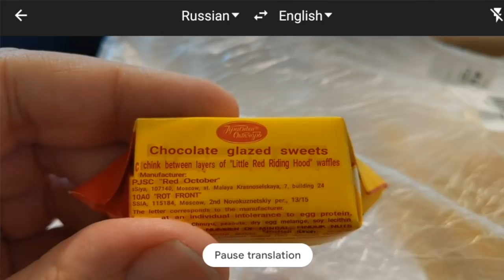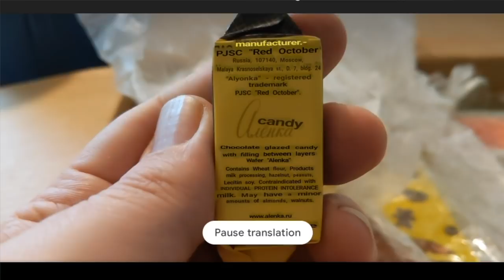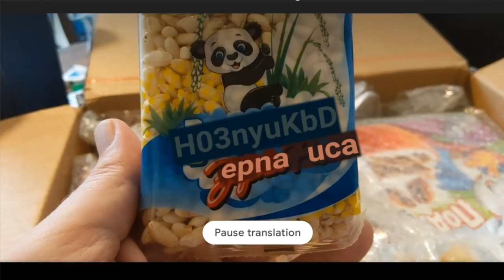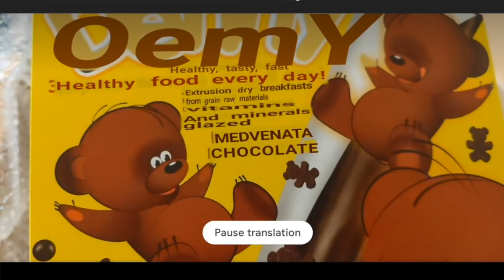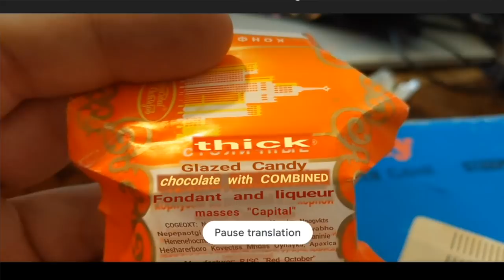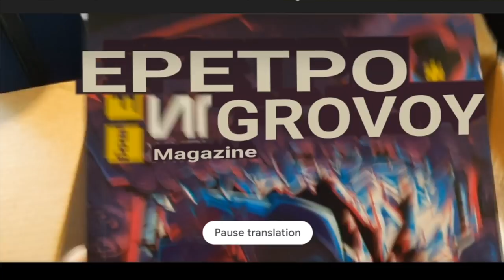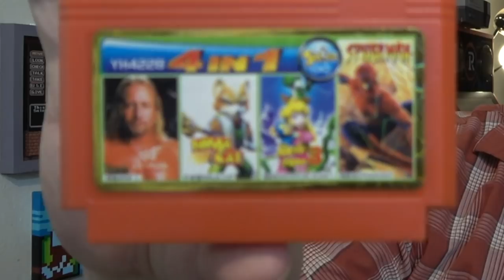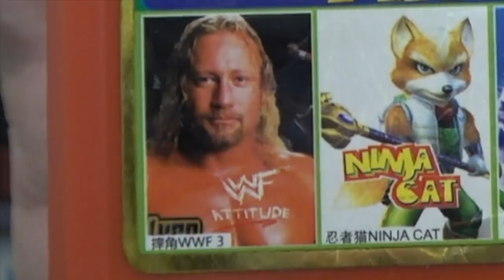Russian Unboxing Video - Dendy, Bootleg games + Alcoholic Candy?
Victor, The Russian Video Game Comrade, sent me a box of goods from the Russia. There's some treats, a magazine and some retro gaming items. Let's check'em out!

BINGE-WATCH WORTHY